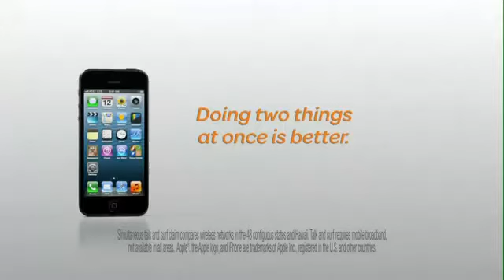AT&T 2013 Super Bowl TV Commercial, '2 Things At Once' Feat Beck Bennett